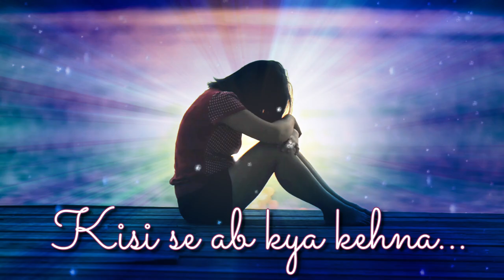Sad and Heart Touching status - Tujhe yaad na meri aayee | Status Guru - Mayankraj | whatsapp status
Tujhe yaad na meri aayee
Kisi se ab kya kehna. !!